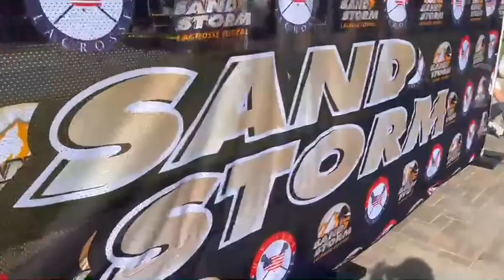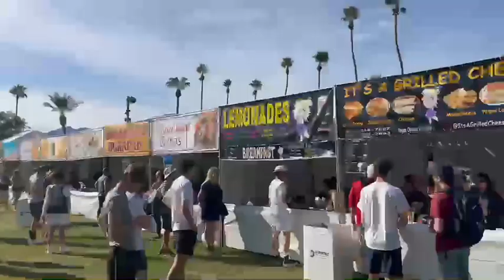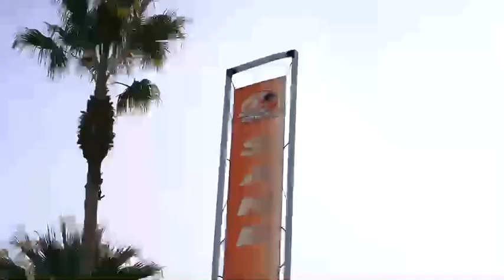Sand Storm 2022! The best experience in club lacrosse!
Check out our recap on what makes this an incredible experience